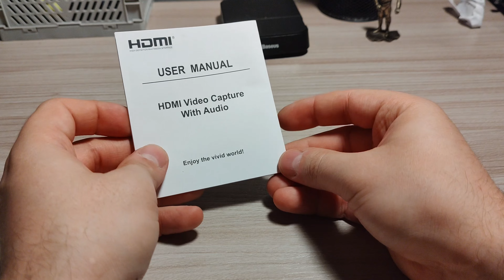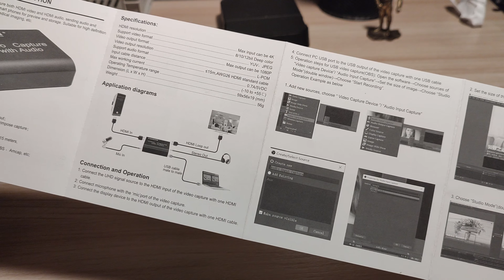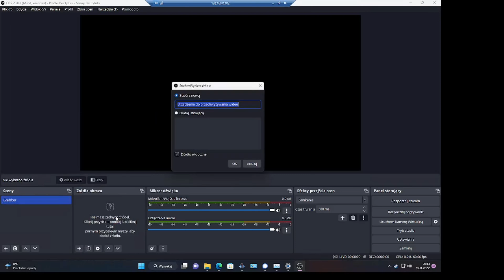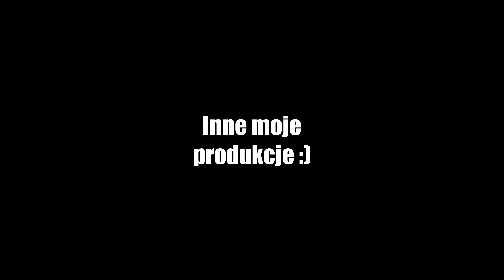Ten maluch pomoże mi w pracowni - pokaz mozliwości Grabbera HDMI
Siemka, Boncki z tej strony :)
Dziś pokażę wam taki oto DYNKS - Grabber który pozwoli mi łapać znacznie lepsze ujęcia z testowanych przeze mnie urządzeń :)

(Zdrożał skubany)